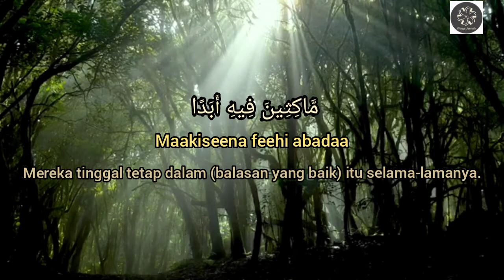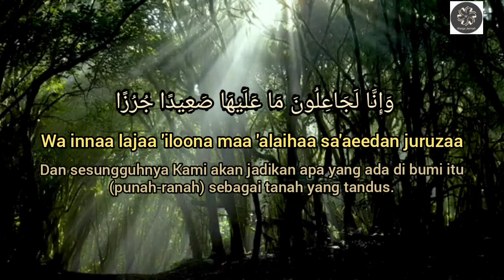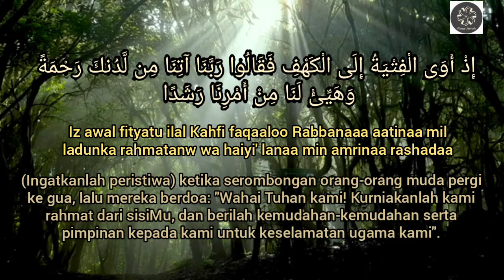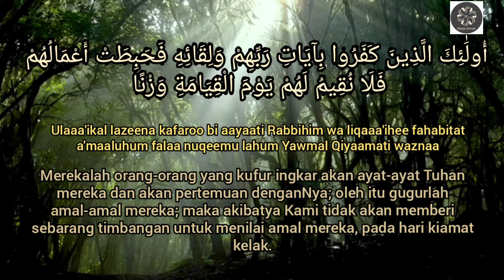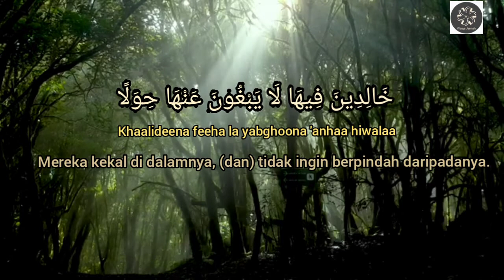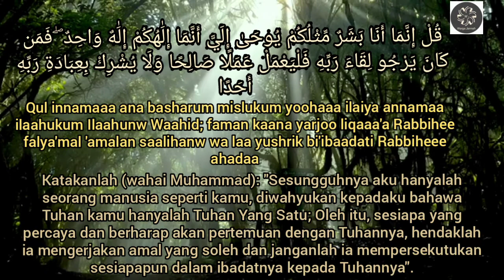Quran Surah 18 | Al-Kahf | Ayat 1-10 & 101-110 | Pemeliharaan Allah SWT daripada fitnah dajjal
Pertama: “Barang siapa membaca al-Kahfi pada malam Jumaat, nescaya cahaya akan meneranginya antara dirinya hingga ke Baitul Atiq (Ka’bah).” (Riwayat ad-Darimi)

Kedua: “Barang siapa membaca al-Kahfi pada hari Jumaat, nescaya cahaya akan meneranginya selama waktu antara Jumaat yang satu ke Jumaat berikutnya.” (Riwayat al-Hakim dan al-Baihaqi)

Antara kelebihan Surah al-Kahfi adalah seperti yang diriwayatkan Abu Darda’ bahawa Rasulullah SAW bersabda: “Siapa yang menghafal sepuluh ayat daripada awal Surah al-Kahfi akan terpelihara daripada dajjal.” (Riwayat Muslim)

Dalam riwayat Abu Dawud pula seperti yang dikatakan oleh Qatadah, Rasulullah SAW bersabda: “Barang siapa yang menghafal ayat akhir daripada Surah al- Kahfi akan terpelihara daripada fitnah Dajjal.”

Berdasarkan hadis itu, secara ringkasnya ada dua pendapat mengenai kelebihan membaca Surah al-Kahfi iaitu bacaan 10 ayat yang terawal dan 10 ayat terakhir.

Mengapa 10 ayat terawal dan 10 ayat terakhir di-pilih?

Sepuluh ayat terawal memperihalkan mengenai kenyataan al-Quran dan keadaan orang yang kufur serta orang yang beriman terhadap al-Quran manakala 10 ayat yang terakhir pula menunjukkan natijah bagi mereka yang beriman dan kufur.

Dengan menghafal ayat awal dan ayat akhir surah itu akan menambahkan lagi keimanan bagi mereka yang benar-benar mentadabburkan ayat al-Quran serta mengharap pemeliharaan Allah SWT daripada fitnah dajjal.

Membaca Surah al-Kahfi pada hari Jumaat sangat digalakkan ke atas setiap Muslim tidak kira 10 ayat terawal mahupun 10 ayat terakhir atau sebahagiannya dan lebih baik membaca satu surah lengkap.

Ini kerana surah al-Kahfi dapat menjadi benteng keimanan yang kukuh daripada fitnah dajjal bagi sesiapa yang mengamalkannya.